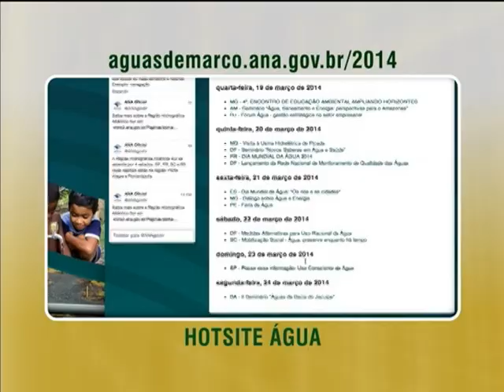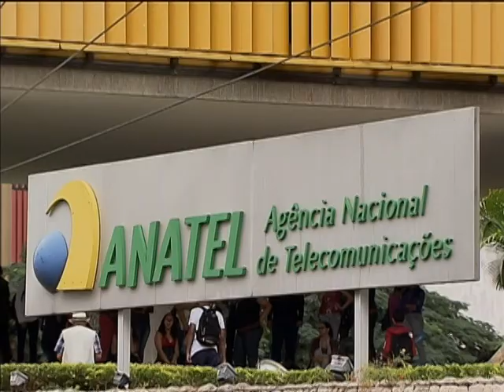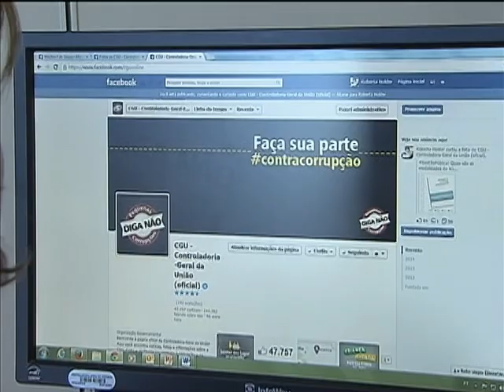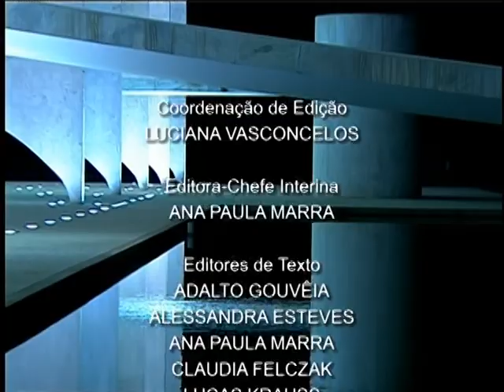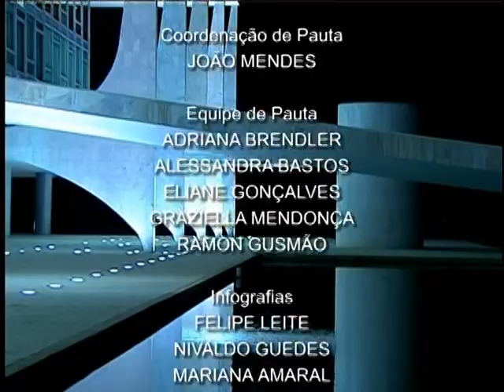Jornal NBR NOTÍCIAS na íntegra - 14 de março